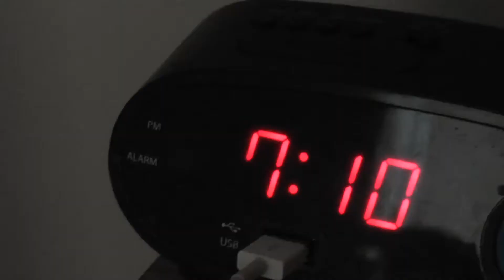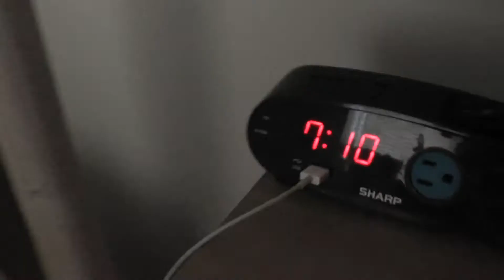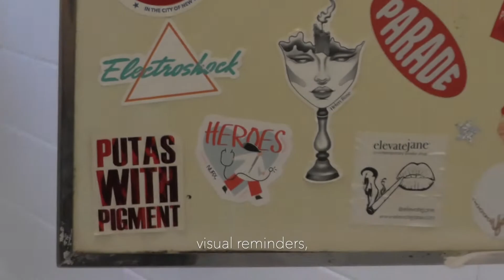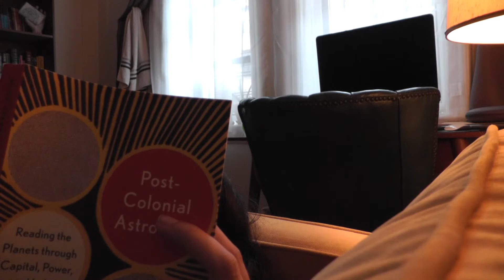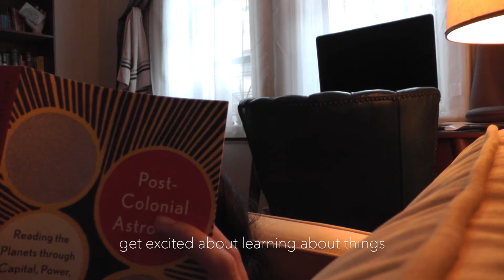routines (my intro)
i think about routines a lot, so here is my first journal entry. here's to more (routines and entries)